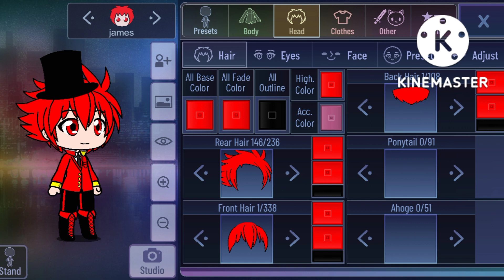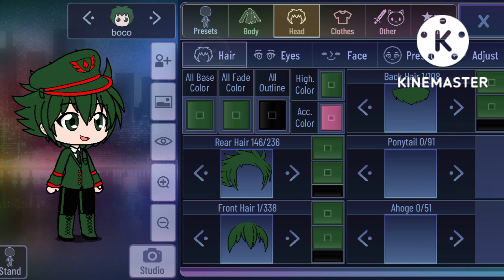cómo hice a los personajes de Thomas y sus amigos en el gacha club